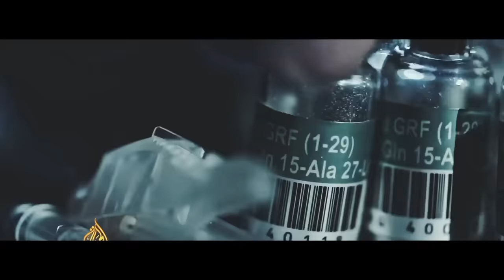Celtics & Gordon Hayward, Load Management, John Collins’in Doping Cezası I Amerikan Mutfak S3B12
İnan Özdemir ve Kaan Kural; Boston Celtics ve Gordon Hayward'ın artan formunu, normal sezonda load management yöntemine başvuran oyuncuları, doping cezaları alan DeAndre Ayton ile John Collins'i ve çok daha fazlasını Amerikan Mutfak'ın yeni bölümünde değerlendirdi.

NBA2019-20